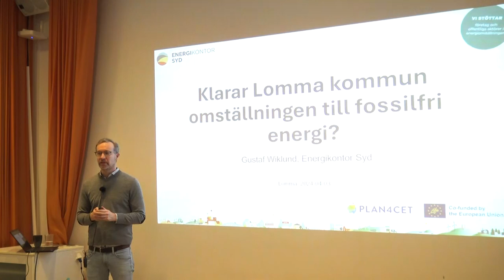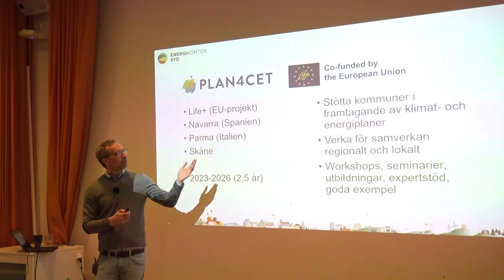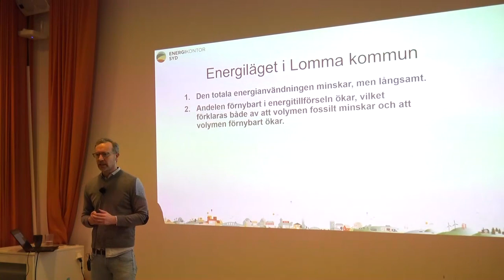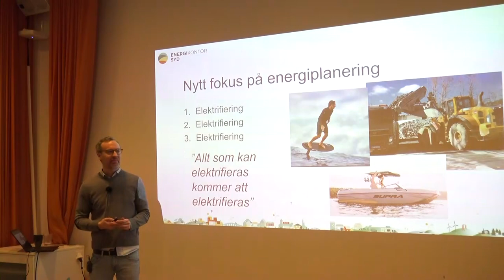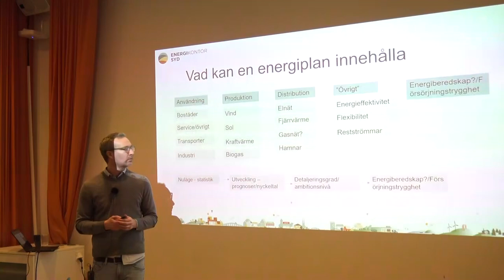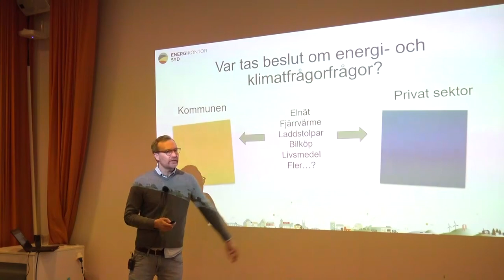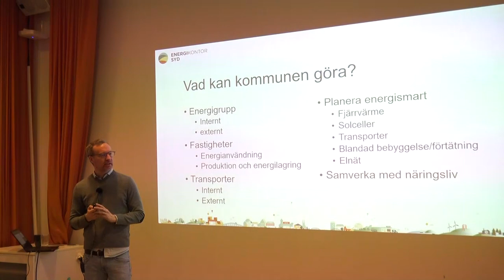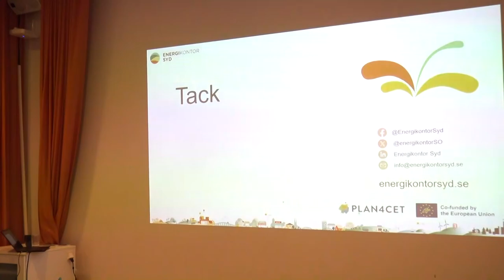Klimatpanel Gustav Wiklund Energikontor Syd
Klimatpanelens deltagare kommer att få utbildning genom föredrag om klimatutmaningen, transporter, energi och konsumtion vid fyra tillfällen under våren. Därefter ordnas en workshop där deltagarna får ta fram förslag på åtgärder för att nå kommunens klimatmål som ligger i linje med det internationella Parisavtalet.

Vår ambition är att Klimatpanelen ska bestå av 25 deltagare och representera invånarnas spridning i ålder, bostadsort, kön, åsikter och erfarenheter. Inga förkunskaper krävs. Som deltagare i Klimatpanelen förväntas du delta på de fysiska möten som vi arrangerar under våren (mötena spelas in och kan ses i efterhand vid förhinder).

Ta chansen att påverka Lomma kommuns miljöarbete redan idag!